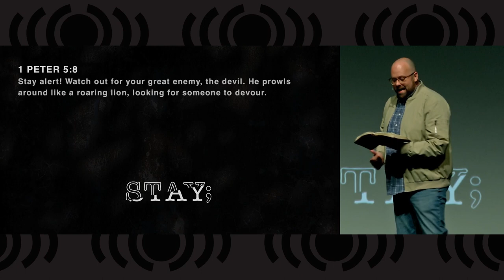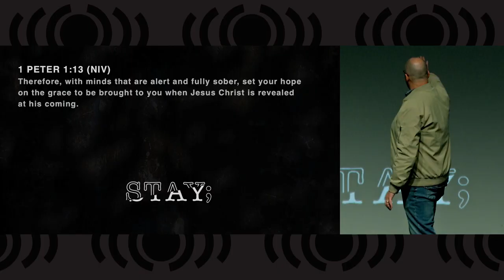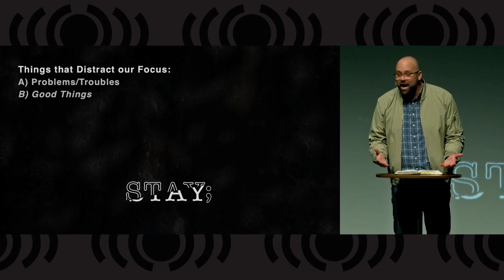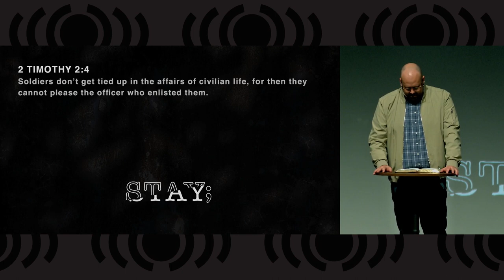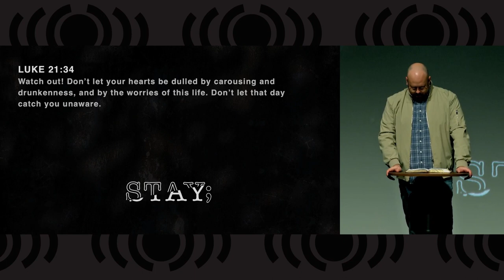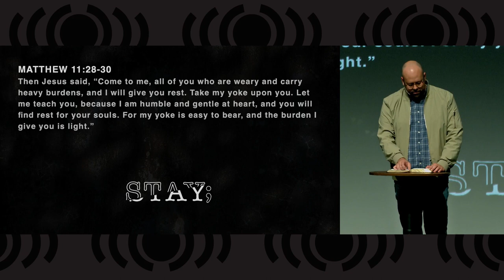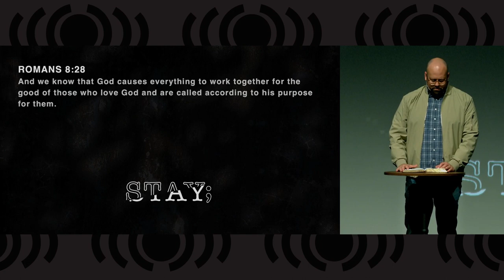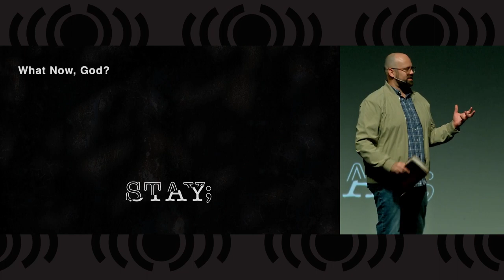Stay Sober-Minded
Today Pastor Matt will close out our mental health series Stay; Tomorrow Needs You with a message titled Stay Sober-Minded.  We will learn what we need to do to stay alert (sober-minded) so that Satan cannot separate us from the God who loves us.